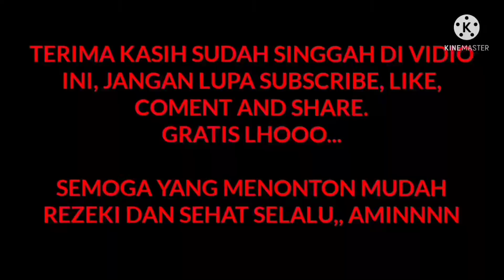SHARE LIVERY PANDAWA 87 GAA 📌JBHD 📌BUSSID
karna semua itu GRATISS ...

Langsung aja Download  Free Via MediaFire

tonton juga Kinemaster